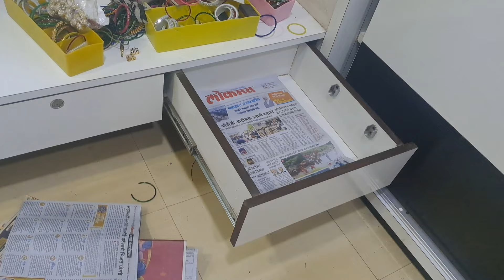पितृपक्षात साफसफाई 🧹पडदे आणि पायपुसणी धुताना टाका ही १ वस्तू,पितृदोष दूर होईल.🏡home clean vlog✨️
पितृपक्षात साफसफाई 🧹पडदे आणि पायपुसणी धुताना टाका ही १ वस्तू,दारिद्र्य नष्ट होईल.🏡home clean vlog✨️